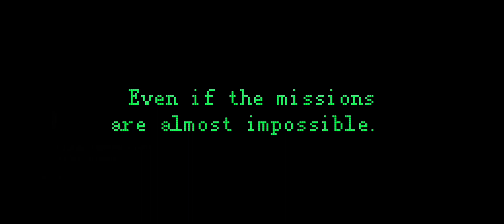No Guts! No Glory! David Mason-Enforcer Gameplay - Call of Duty Mobile